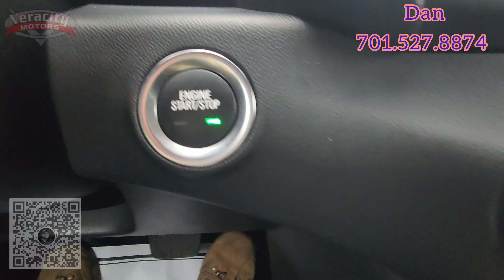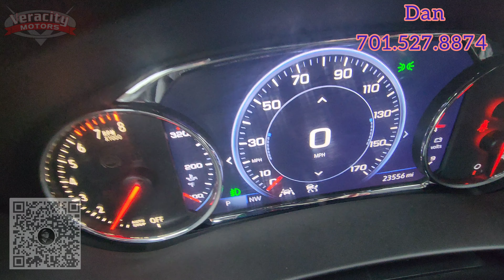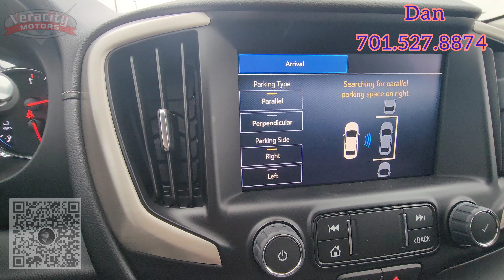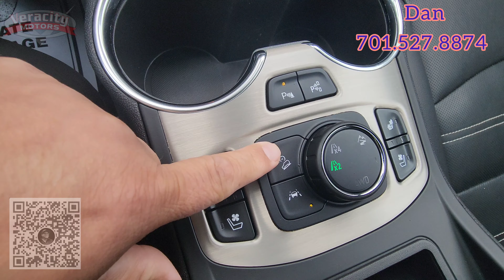2022 GMC Terrain Denali(B5662)